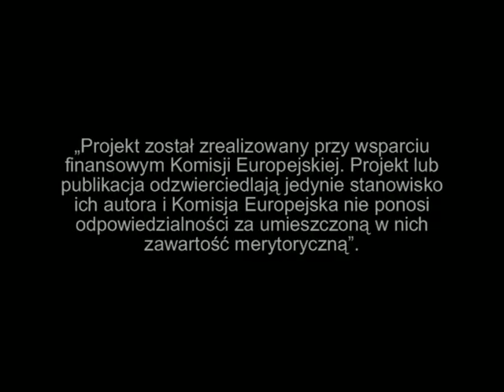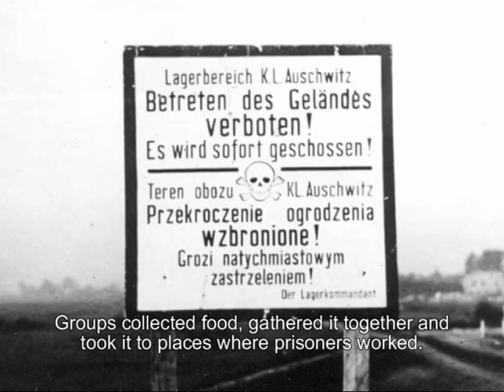Przerwana lekcja - Interrupted lesson - część 1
Film opowiadający o pomocy niesionej przez mieszkańców Brzeszcz i okolic więźniom obozu Auschwitz.

realizacja: Paweł Sawicki, "Obiektyw", 2009
implementation: Paweł Sawicki, "Obiektyw", 2009

Więcej na trasapamieci.brzeszcze.pl